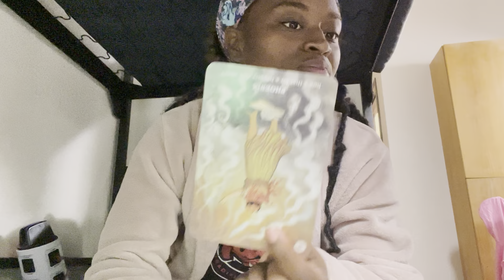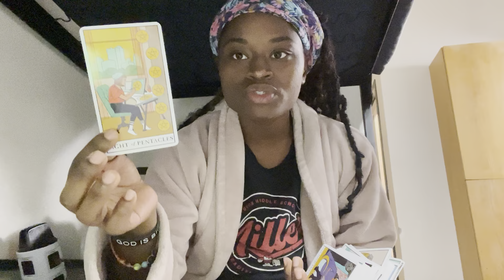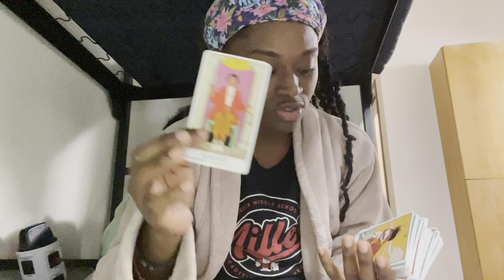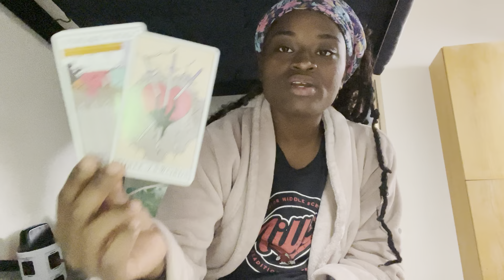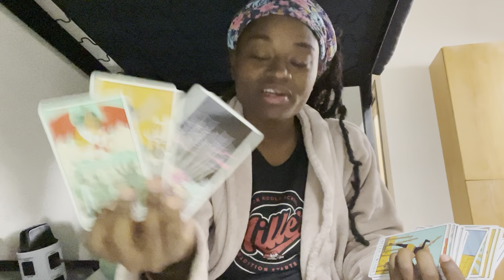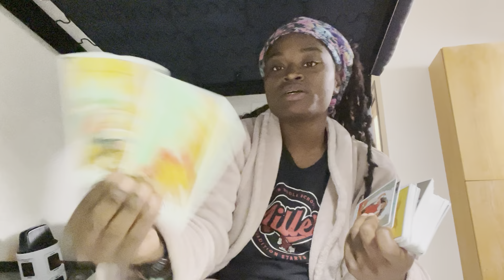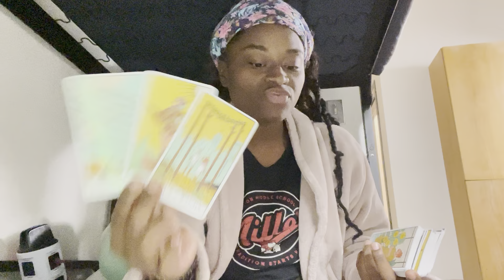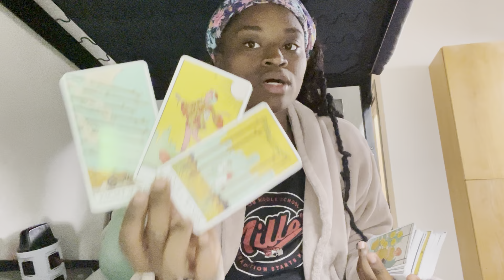Aries ♈️ NEXT48 ~ KARMIC SISTER CASTING SPELLS , YOURE ABOUT TO BE FREE, WORK IS IMPROVING